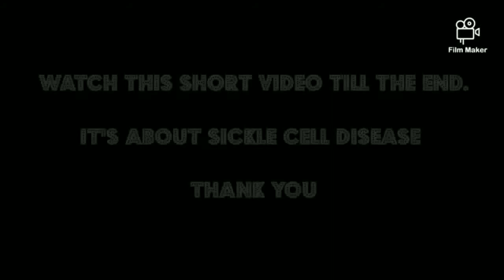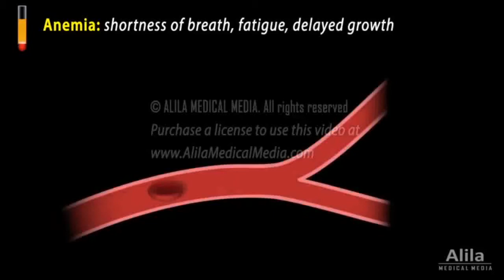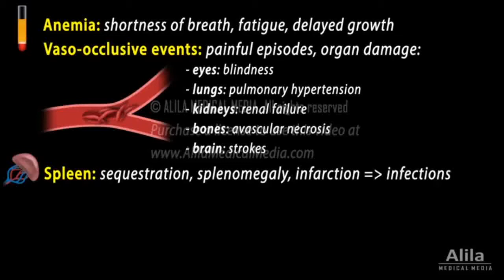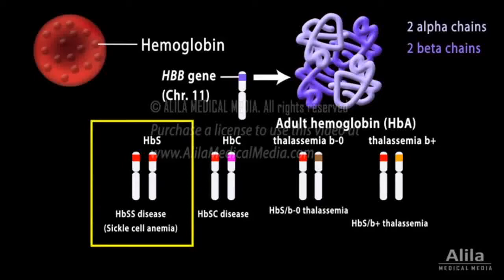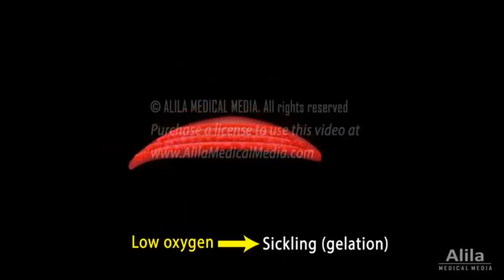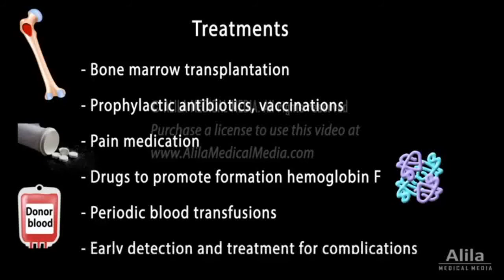On a personal note with your girl RasDiamond 🤩